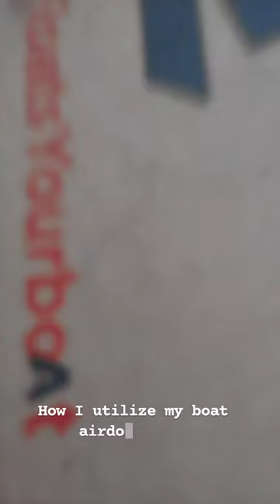Art work on boat box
Related description

    Very easy arcylic painting for beginners
    Easy arcylic painting tutorial
    Easy drawing step by step
     Arcylic Painting for beginners on Canvas
     Sunset painting for beginners
     How to draw arcylic painting tutorial
     How to draw real painting
   How to draw  sketch drawing
How to draw sketch from photo
How to draw sketch of a parson
How to draw sketch for a begginners
How to draw sketch step by step
How to draw sketch from photo step by step
How to draw sketches of people's faces
sunset painting
  Sunset arcylic painting tutorial
Pencil sketch artist
Pencil sketch figure
Beginner sketch practice
Easy sketch of beginnings
Types of creative sketch
how to draw sketch
oil pastel potrait
drawing figures
acrylic painting
how to draw acrylic painting
arcylic
how to drawing figures
how to draw a pencil sketch